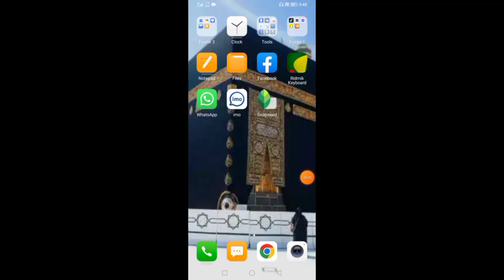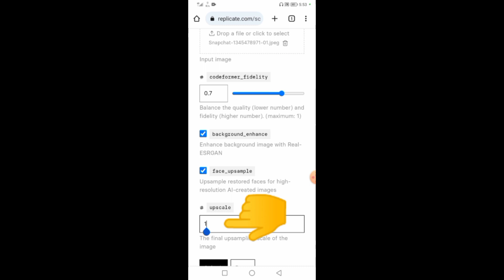Ai Tools দিয়ে নরমাল ছবি হাই-রেজ্যুলেশন করুন ১ ক্লিকে | Replicate Codeformer ।NIKzone24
Hey Guys,

আপনি চাইলে আমাদের অন্যান্য ভিডিও গুলো দেখতে পারেন।